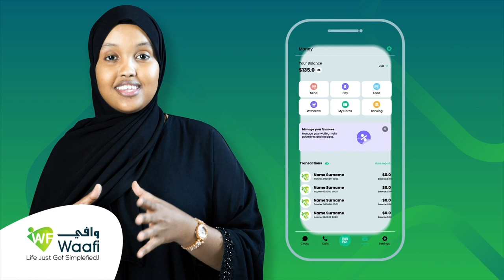'Madaxweyne doorashada ha ka baqane kaaley calafkaaga qaad, xeerkana ansixi" Xisbiga Waddani